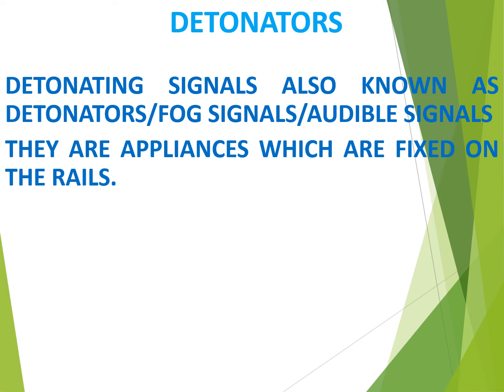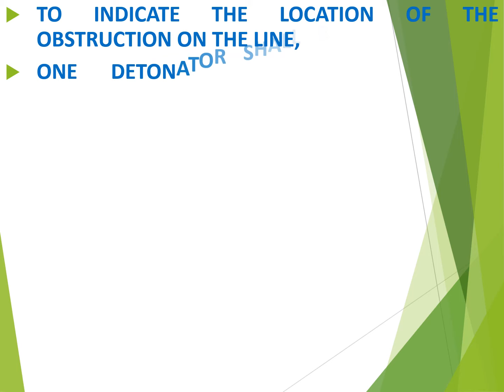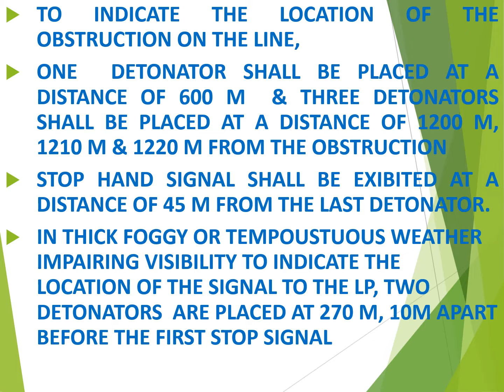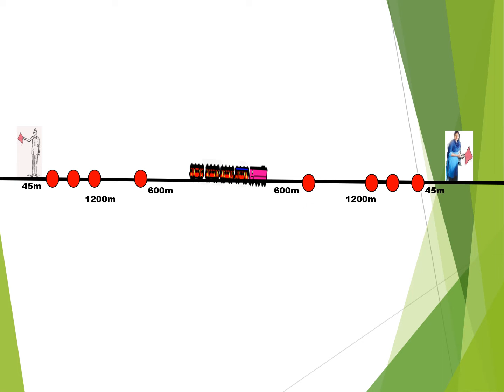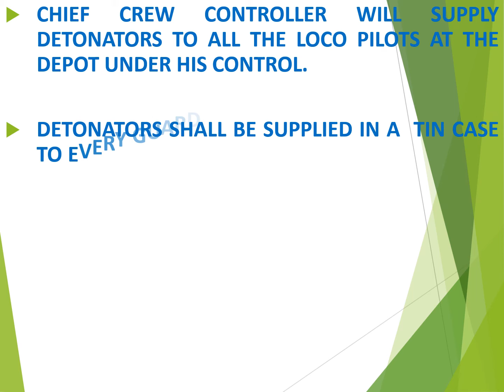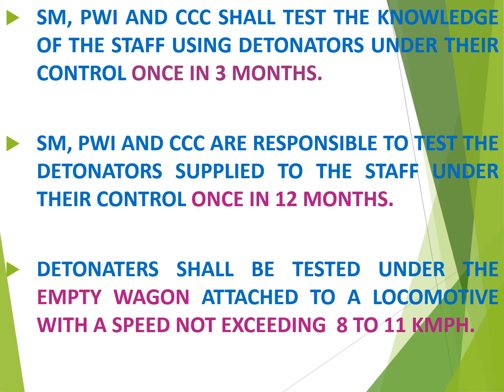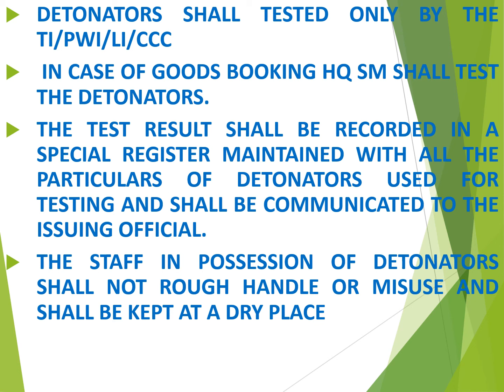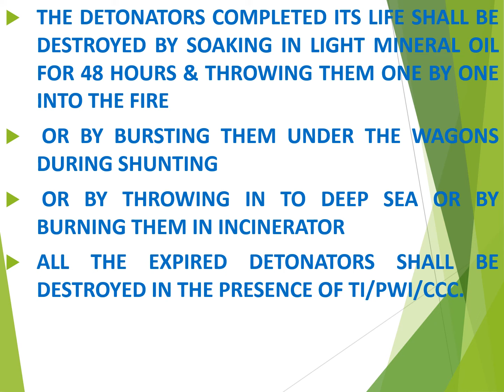DETONATORS OR FOG SIGNALS Lesson 120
DETONATORS OR FOG SIGNALS OR AUDIBLE SIGNALS
PROTECTION IN SINGLE LINE
PROTECTION IN DOUBLE LINE
PROTECTION IN FOG SEASON
FOG SIGNAL POST
FOG SIGNAL MAN
PATROL MAN
KEY MAN
GATE MAN